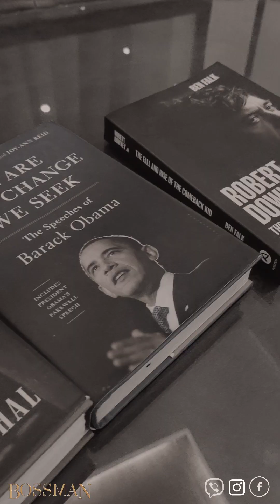Bossman Barbershop at Ayala Malls 30th Philippines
A quick look  about Cozy Barbershop in the Philippines  hope you like it. enjoy watching !